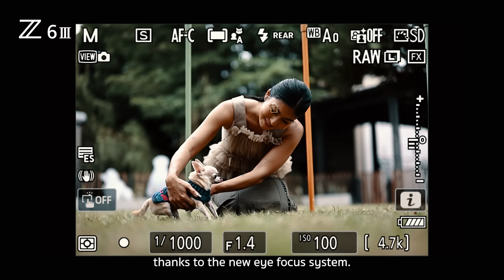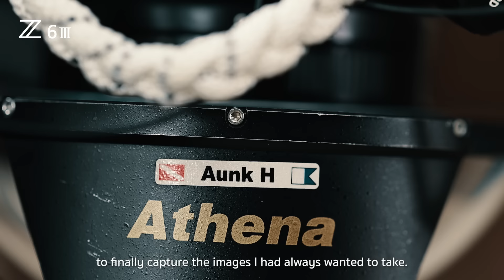Nikon Creator with Nikon Z6 III : Puttarat Horwang & Nataya Chonecadeedumrongkul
Nikon Creators ทั้งสองเป็นผู้หลงไหลในการเดินทาง มี Lifestyle ในแบบของตัวเอง และมีกล้อง Nikon เป็นอุปกรณ์คู่ใจในการเก็บภาพของการเดินทางไปทั่วโลก รวมถึงกิจกรรมที่ชื่นชอบ

สามารถติดตามผลงานของ Nikon Creators ทั้งสองคนได้ที่

เปลี่ยนวิถีเดิม ขับเคลื่อนด้วยแรงบันดาลใจ แล้วเก็บทุกรายละเอียดของจินตนาการด้วย NIKON Z6III แล้วพบกับประสบการณ์ด้วยคุณตัวเอง